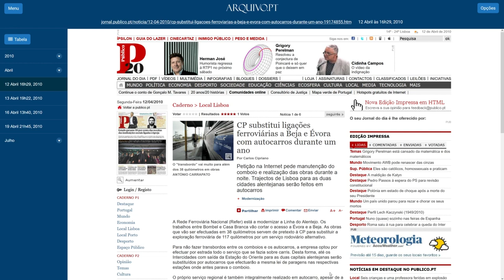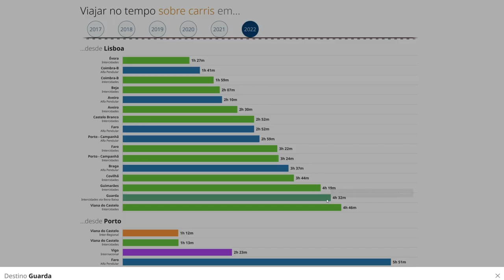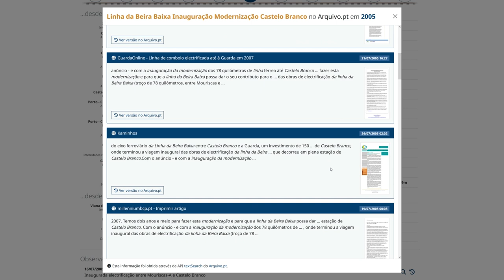Viajar no tempo sobre carris. Video de candidatura ao Prémio Arquivo.pt 2023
Video de candidatura ao Prémio Arquivo.pt 2023 do trabalho "Viajar no tempo sobre carris" da autoria de Antero Pires, Carlos Cipriano, Diogo Ferreira Nunes e Ruben Martins. Foi 1º classificado.